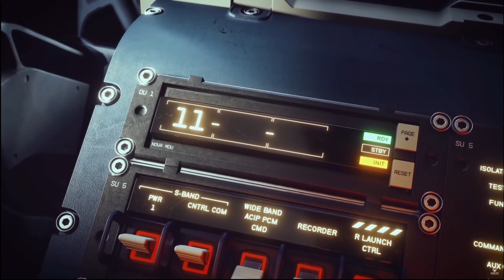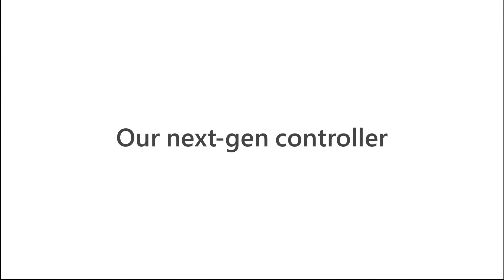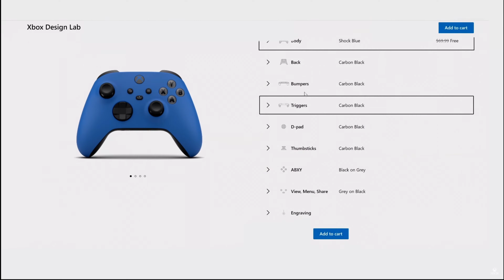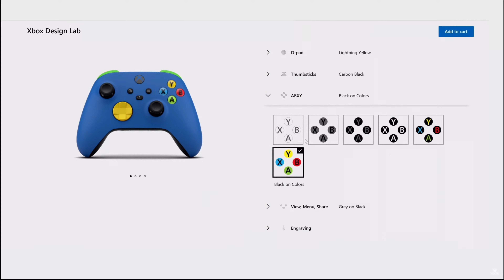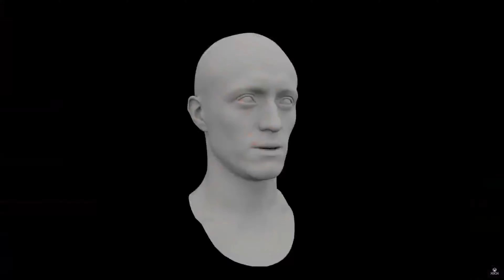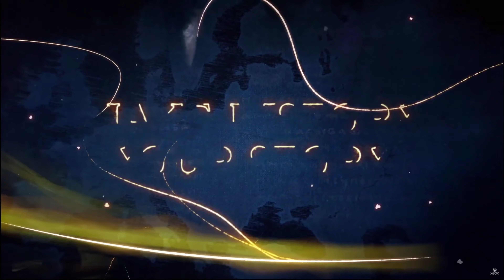XBOX SHOWCASE EXTENDER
Official Show